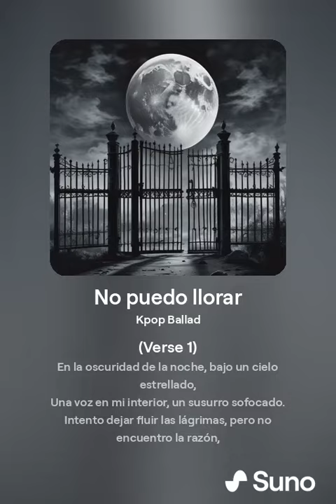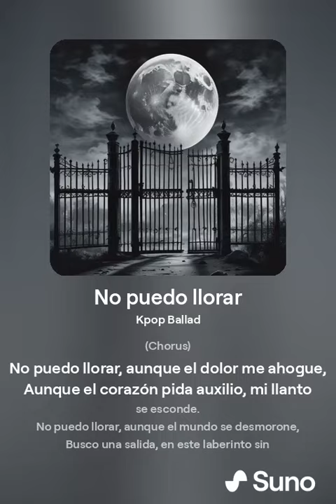No puedo llorar - DP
intento de canción kpop en castellano